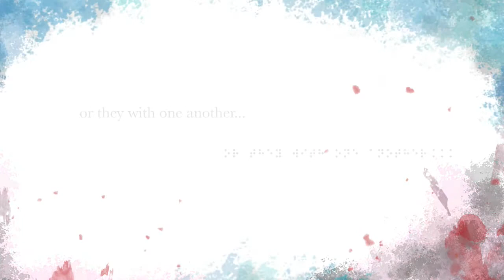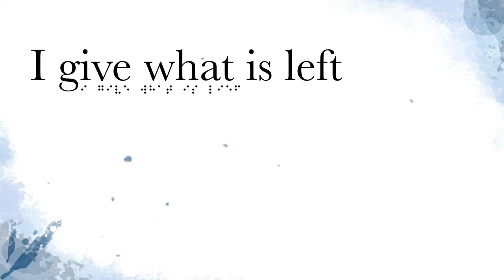Do you see me? - Type Motion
The project was designed to demonstrate the knowledge of typography and typographic layout to an animation depicting New Zealand poetry.
The chosen poetry was called "Do you see me"; written by Leggot M 1999, sound by Aoteaora NZ Poetry Sound Archive 2004.